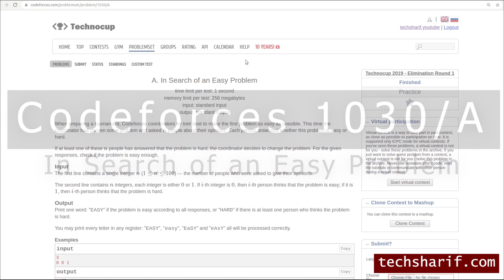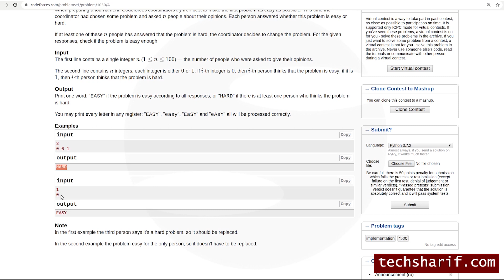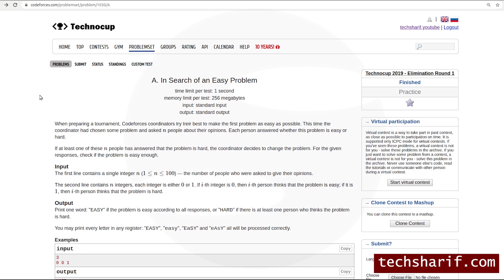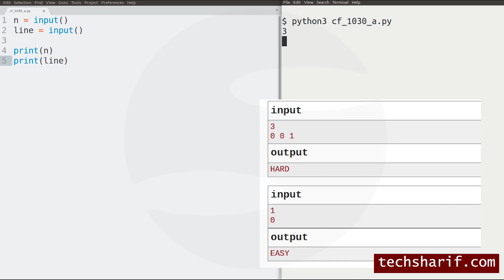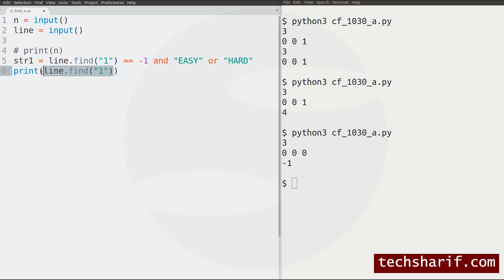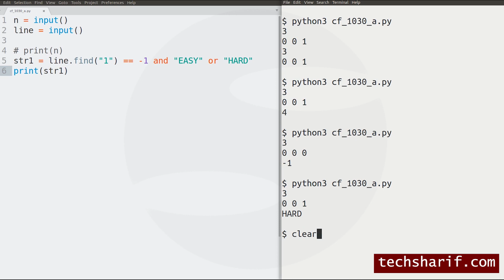[Python] Bangla Competitive Programming Problem Solve - Codeforces 1030 A - Search Easy Problem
[Python] Bangla Competitive Programming Problem Solve  - Codeforces 1030 A -  In Search of an Easy Problem

Bangla Competitive Programming Contest Series - Codeforces Intro

Codeforces,
techsharif,
Codeforces 1030 A,
String find(),
String index(),
String Search,
Python,
Word Capitalization,

কম্পিটিটিভ প্রোগ্রামিং, প্রোগ্রামিং কন্টেস্ট, ডাটা স্ট্রাকচার, এলগরিদম, প্রবলেম সলভ,

Bangla programming Contest series,
Programming bangla,
Bangla Programming,
Competitive Programming,
Problem Solve,
Python,
Data Structure bangla,
Algorithm Bangla,
Codeforces Bangla,
URI bangla,